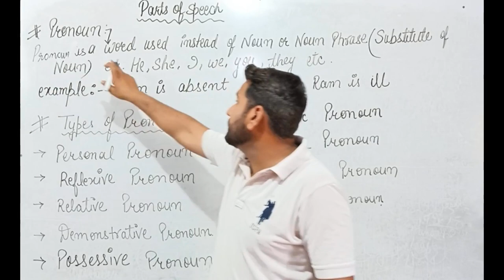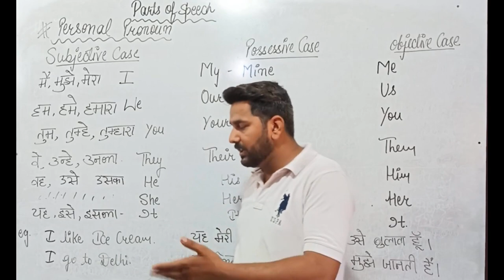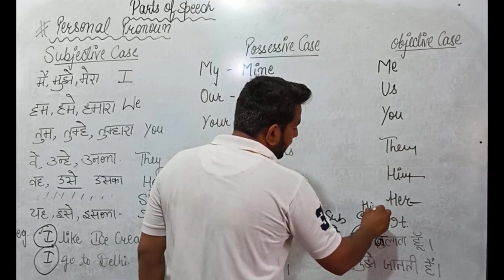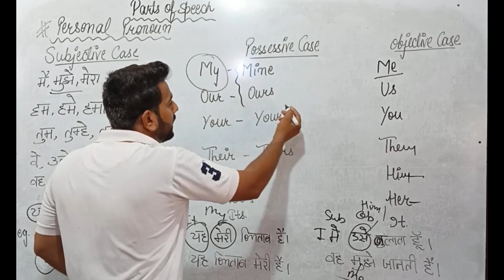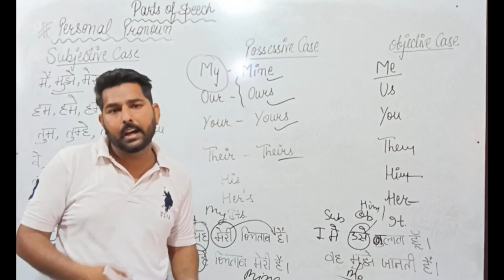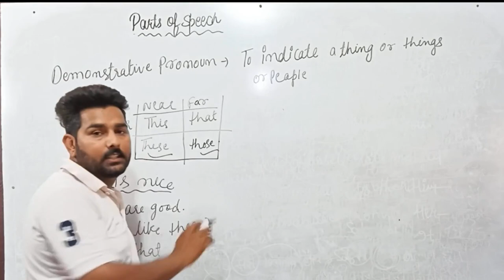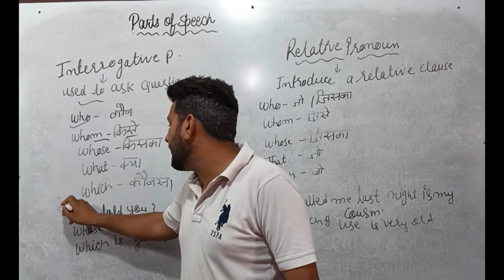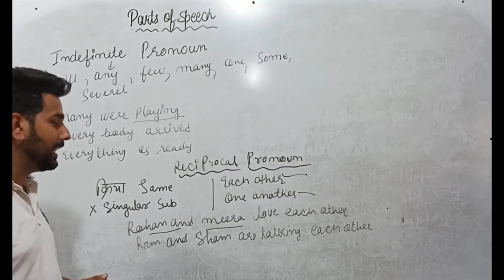parts of speech/part 2/pronoun and it's types /for all competitive exams jkssb jkp jkpsc scc exams